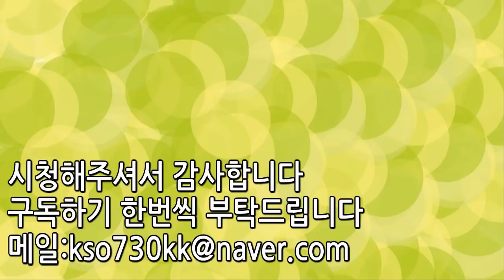군대선임으로 만나기싫은 연예인 TOP5 | 랭킹TOP